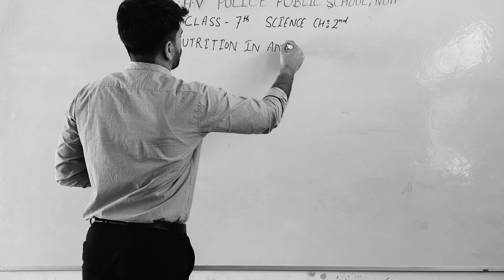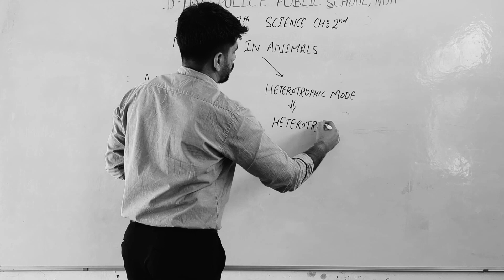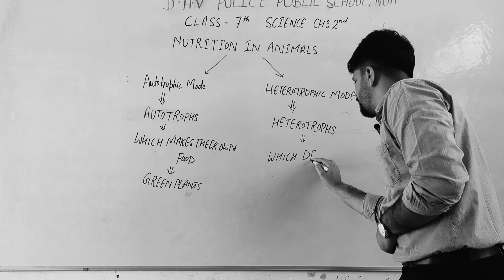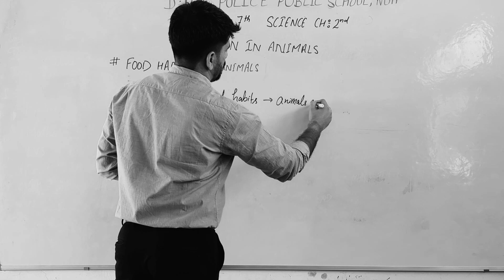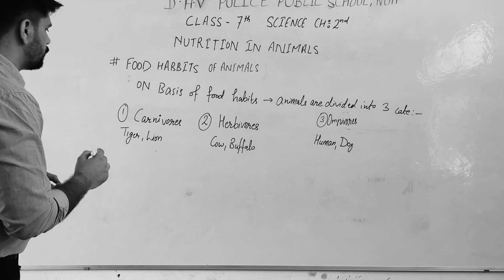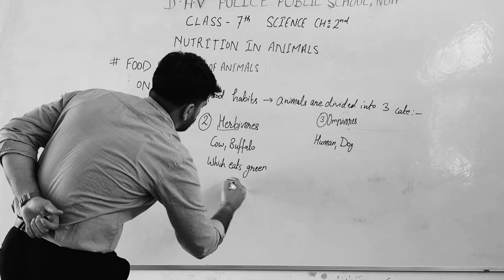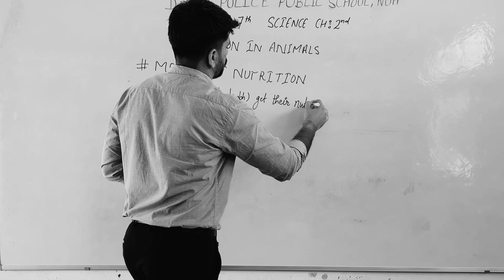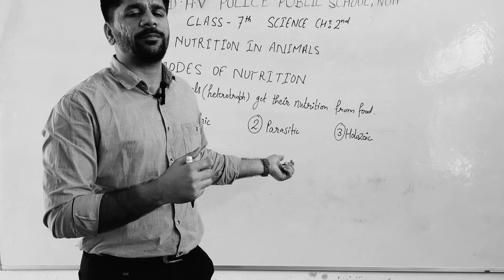|| Class 7th !! Science !! Ch: 2nd !! Explanation Part: 1 ||